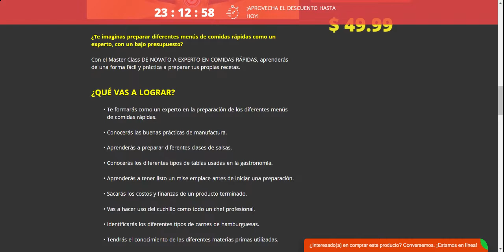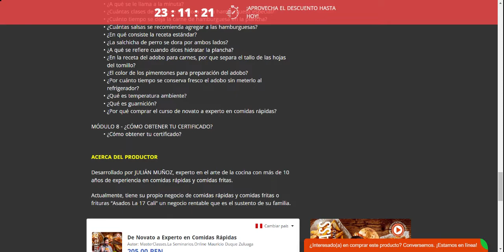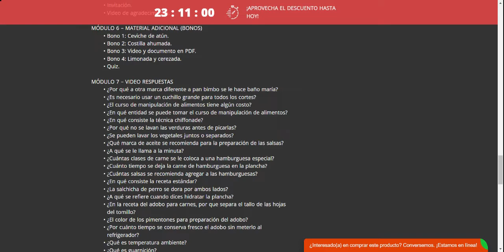De Novato a Experto en Comidas Rápidas | De Novato a Experto en Comidas Rápidas Curso Hotmart ❌✅❌✅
¿Te imaginas preparar diferentes menús de comidas rápidas como un experto, con un bajo presupuesto?

Con el Master Class DE NOVATO A EXPERTO EN COMIDAS RÁPIDAS, aprenderás de una forma fácil y práctica a preparar tus propias recetas.

Te formarás como un experto en la preparación de los diferentes menús de comidas rápidas.

Conocerás las buenas prácticas de manufactura.

Aprenderás a preparar diferentes clases de salsas.

Conocerás los diferentes tipos de tablas usadas en la gastronomía.

Aprenderás a tener listo un mise emplace antes de iniciar una preparación.

Sacarás los costos y finanzas de un producto terminado.

Vas a hacer uso del cuchillo como todo un chef profesional.

Identificarás los diferentes tipos de carnes de hamburguesas.

Tendrás el conocimiento de las diferentes materias primas utilizadas.

A través del siguiente contenido, estructurado paso a paso:

MÓDULO 1 - DE NOVATO A EXPERTO EN COMIDAS RÁPIDAS

Vídeo de introducción.
B.P.M. y contaminación cruzada.
Cadena de frio.
Utensilios, insumos y equipo.
Mantenimiento de plancha.
Quiz.

MÓDULO 2 - INTRODUCCIÓN A LA COCINA

Uso de la tabla, cuchillo y corte de vegetales.
Mise emplace.
Salsas caseras.
Adobo para carnes y pollo.
Tipos de cocción.
Quiz.

MÓDULO 3 - PREPARACIÓN DE LOS ALIMENTOS

Perro sencillo y perro especial.
Preparación carne de hamburguesa angus.
Hamburguesa sencilla y hamburguesa especial.
Aplastado.
Arepa con todo.
Colita cubana.
Papas gratinadas.
Desgranado.
Salchipapa.
Tortilla o taco de chicharrón.
Picada mixta.
Churrasco de carne.
Filete de pollo gratinado a la plancha.
Dedos de queso.
Hamburguesa con dedos de queso.

MÓDULO 4 - ATENCIÓN, COSTOS Y FINANZAS

Costos y finanzas.
Quiz.

MÓDULO 5 - AGRADECIMIENTO Y DESPEDIDA

Invitación.
Video de agradecimiento.

Bono 1: Ceviche de atún.
Bono 2: Costilla ahumada.
Bono 3: Video y documento en PDF.
Bono 4: Limonada y cerezada.
Quiz.

MÓDULO 7 – VIDEO RESPUESTAS

¿Por qué a otra marca diferente a pan bimbo se le hace baño maría?
¿Es necesario usar un cuchillo grande para todos los cortes?
¿El curso de manipulación de alimentos tiene algún costo?
¿En qué entidad se puede tomar el curso de manipulación de alimentos?
¿En qué consiste la técnica chiffonade?
¿Por qué no se lavan las verduras antes de picarlas?
¿Se pueden lavar los vegetales juntos o separados?
¿Qué marca de aceite se recomienda para la preparación de las salsas?
¿A qué se le llama a la minuta?
¿Cuántas clases de carne se le coloca a una hamburguesa especial?
¿Cuánto tiempo se deja la carne de hamburguesa en la plancha?
¿Cuántas salsas se recomienda agregar a las hamburguesas?
¿En qué consiste la receta estándar?
¿La salchicha de perro se dora por ambos lados?
¿A qué se refiere cuando dices hidratar la plancha?
¿En la receta del adobo para carnes, por que separa el tallo de las hojas del tomillo?
¿El color de los pimentones para preparación del adobo?
¿Por cuánto tiempo se conserva fresco el adobo sin meterlo al refrigerador?
¿Qué es temperatura ambiente?
¿Qué es guarnición?
¿Por qué comprar el curso de novato a experto en comidas rápidas?

Desarrollado por JULIÁN MUÑOZ, experto en el arte de la cocina con más de 10 años de experiencia en comidas rápidas y comidas fritas.

Actualmente, tiene su propio negocio de comidas rápidas y comidas fritas o frituras “Asados La 17 Cali” un negocio rentable que es el sustento de su familia.